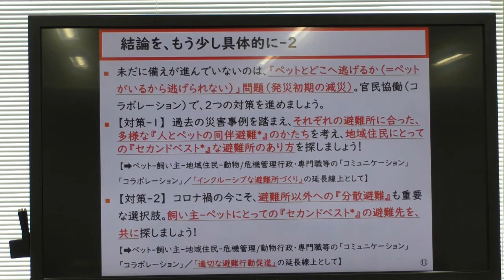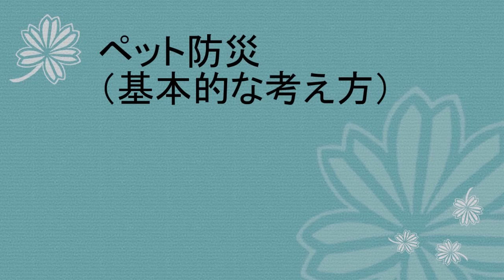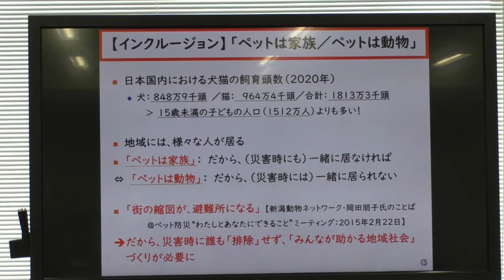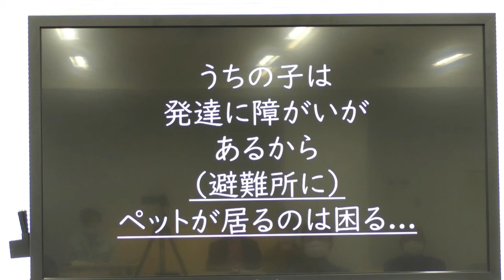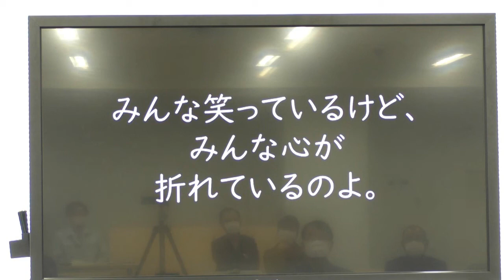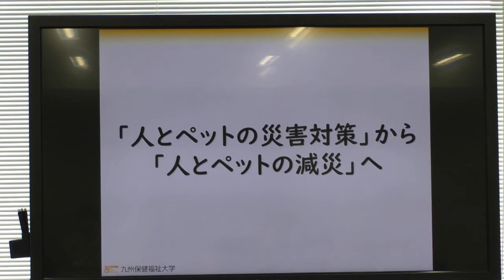5.結論と、皆さまへのお願い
災害時に、人もペットもみんなが助かる地域社会を目指すため、ペット飼い主、地域住民、防災・動物関係の方々それぞれにできることがあります。特にペット飼い主の備えとして、日ごろからペットを適切に飼う適正飼養が最も大切になります。一方、ペットとどこへ逃げるのか(ペットがいるから逃げられない)問題を解決するには、(1)各避難所の事情に合った多様な人とペットの同伴避難の備えと、(2)避難所以外への人とペットの分散避難とそのサポート、の2つが必要になります。